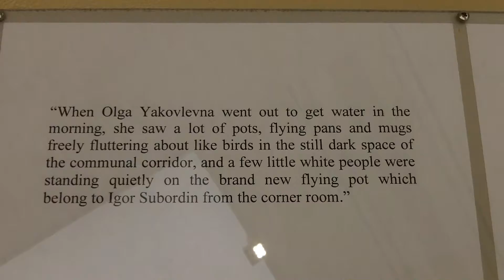Post Pop: East Meets West. Saatchi Gallery London January 2015